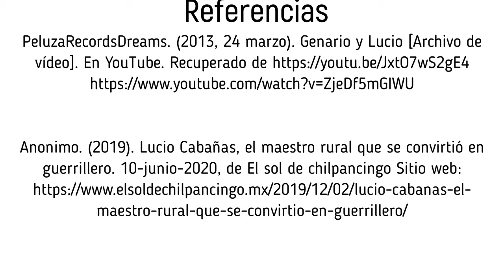LA MINI BIOGRAFÍA DE LUCIO CABAÑAS BARRIENTOS